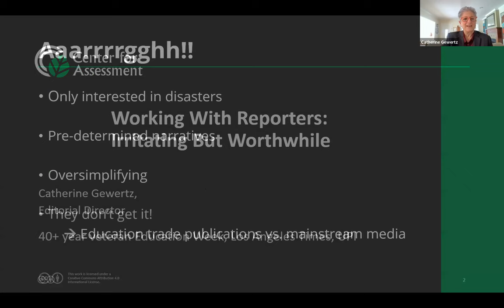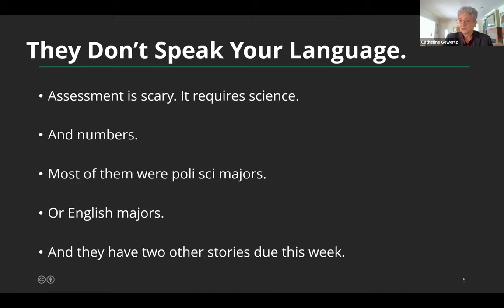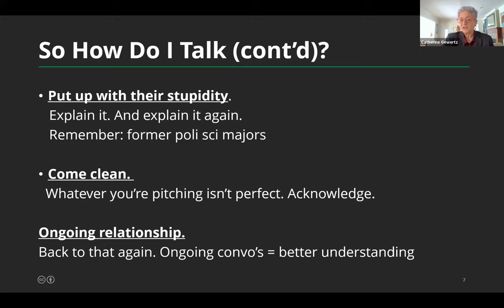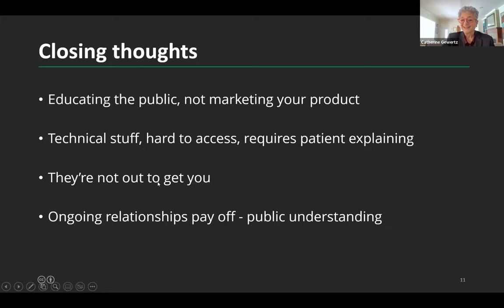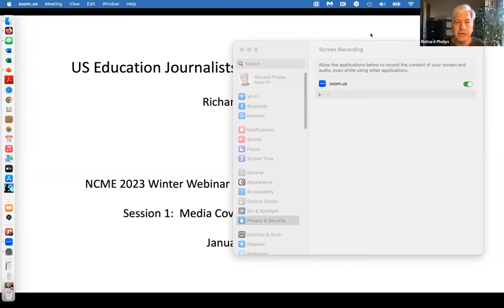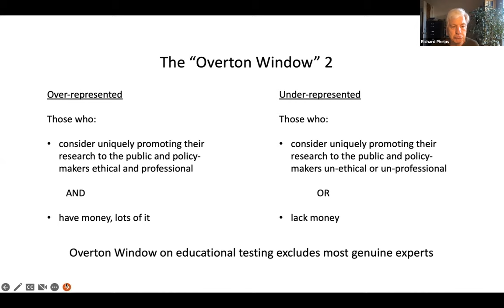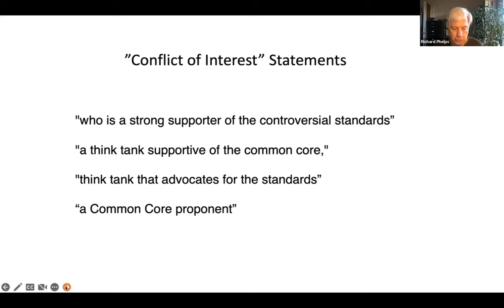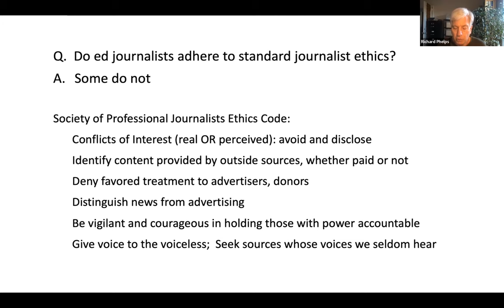Media Coverage of Educational Testing